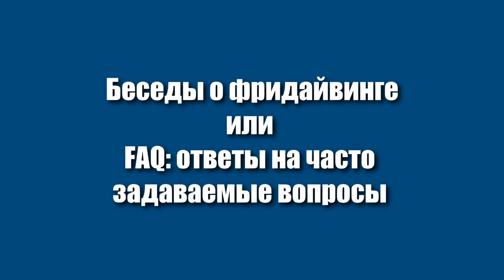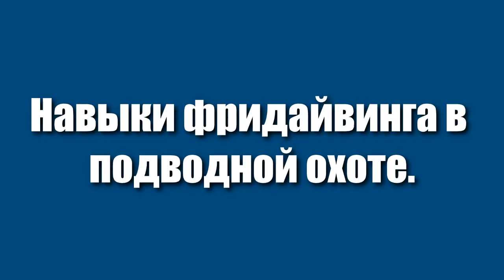🎯Беседы о фридайвинге или ответы на часто задаваемые вопросы.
Даю ответы на следующие вопросы :

1. Что такое фридайвинг ?
2. Мифы и заблуждения о фридайвинге.
3. Навыки фридайвинга в подводной охоте
4. Я видел ролик на youtubeили я прочитал на форуме...
5. Как увеличить задержку дыхания ?
6. Я ныряю в длинну ... метров, сколько я могу нырнуть в глубину ?